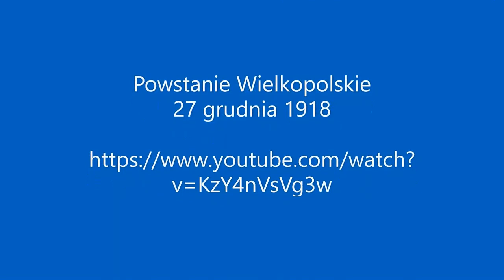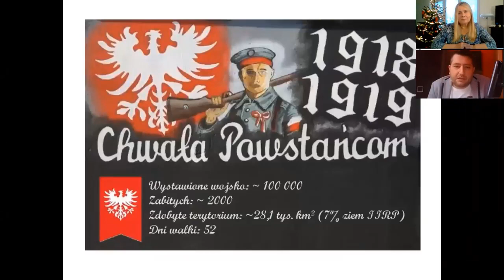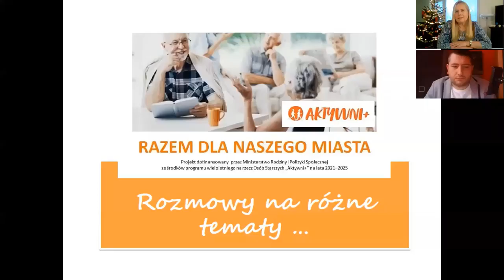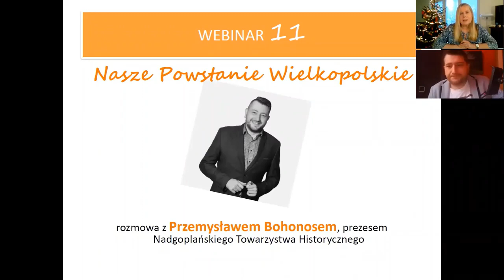Powstanie Wielkopolskie na Kujawach